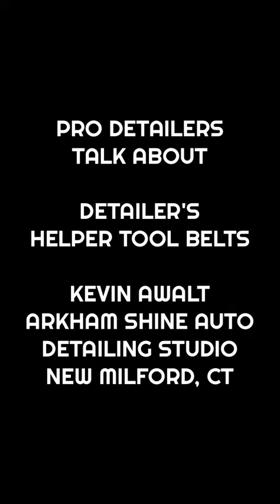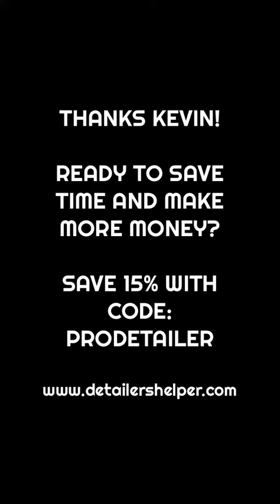Pro Detailers Talk about Detailer's Helper - Kevin Awalt of Arkham Shine in New Milford, CT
We had an opportunity to hear from some awesome professional detailers at Mobile Tech. Kevin Awalt of Arkham Auto Shine Detailing Studio in New Milford, CT talks about using Detailer's Helper for his team!

Thank you Kevin and Chris West of Solution Finish for your support!

To learn how to make $3250 more per year in your detailing business by saving just 5 minutes and working more efficiently, plus more great detailing business blog entries, please visit our and take your detailing business to the next level.